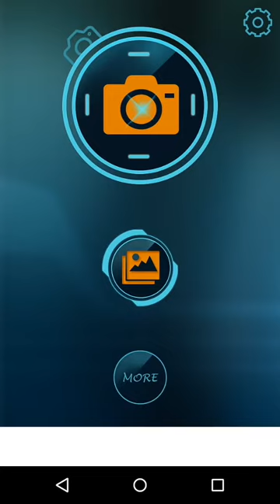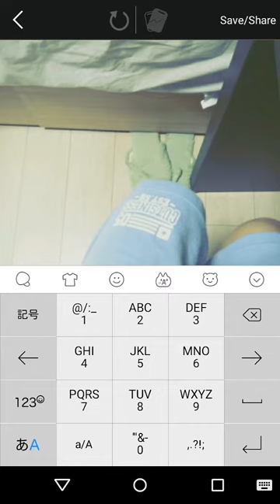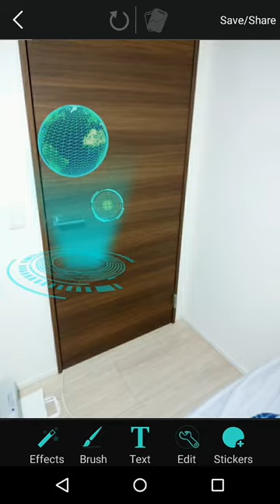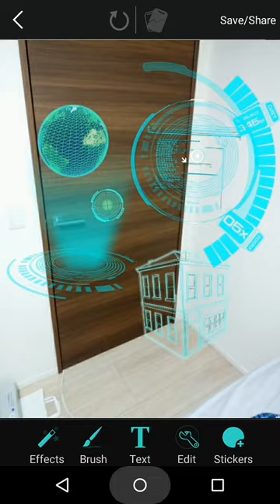アイアンマンスーツから撮った動画。【アイアンマン】